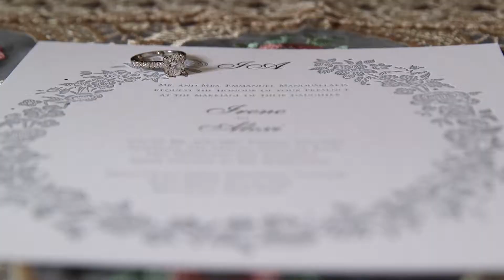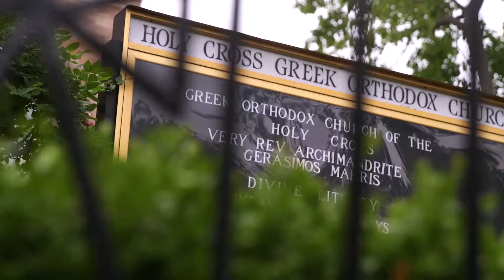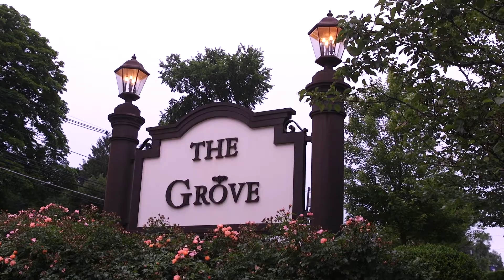Irene & Alexi This Is A Same Day Edit (SDE) At The Grove by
We’d love to show you more.

This is a Wedding Highlight video of Irene & Alexi Same Day Edit (SDE) Video at The Grove

 Ultimate Party Central is sought after for their repeated proven success in easily turning “parties into real celebrations”…